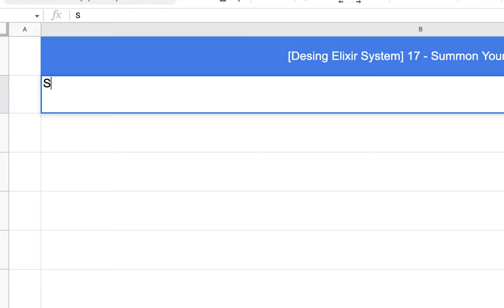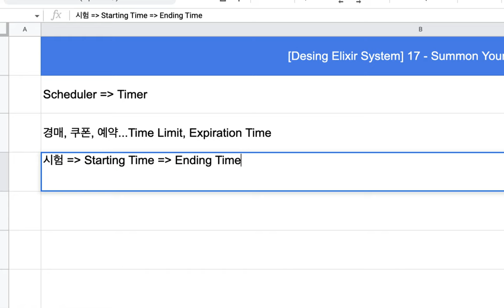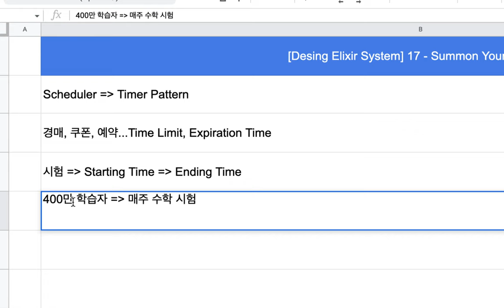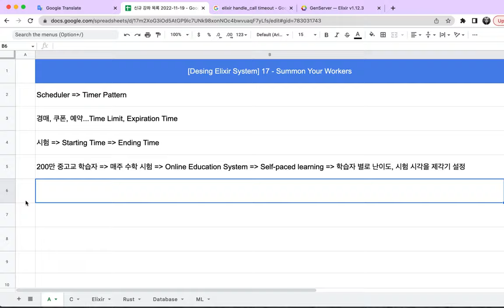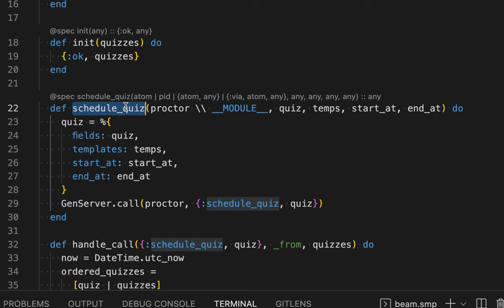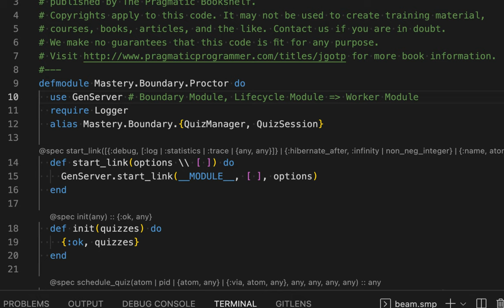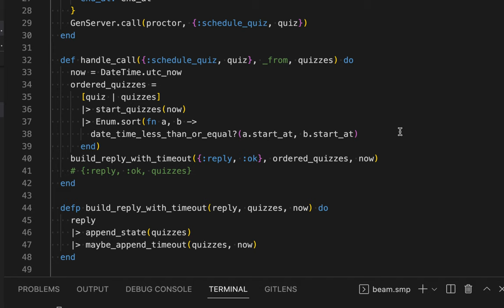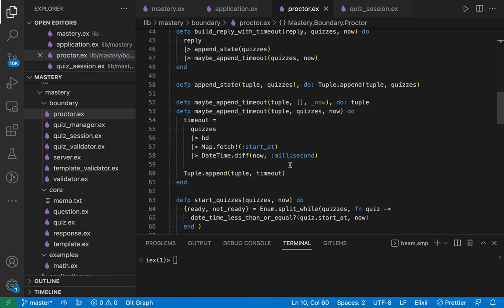[Design Elixir System] 17 - Summon Your Workers(1/3)